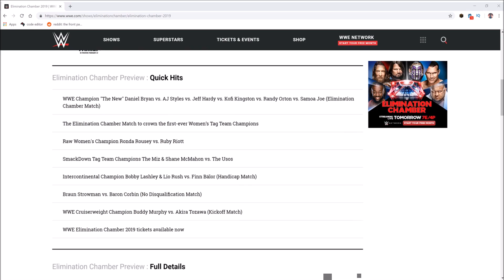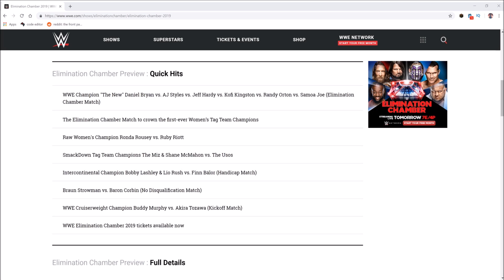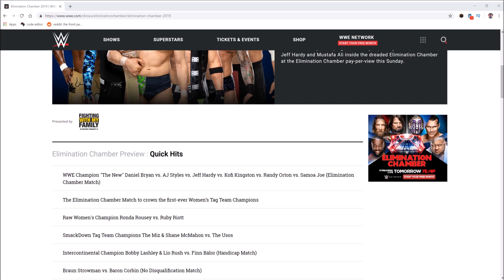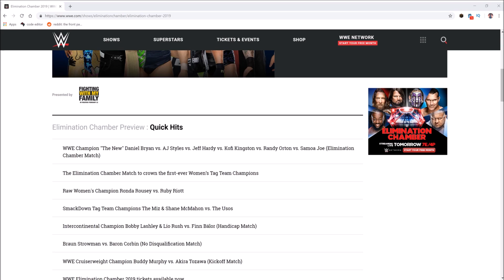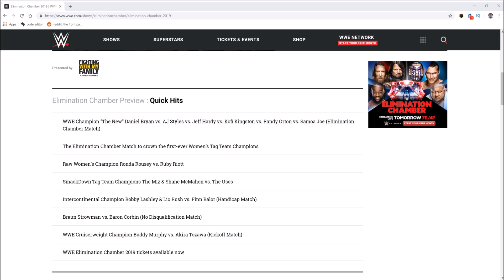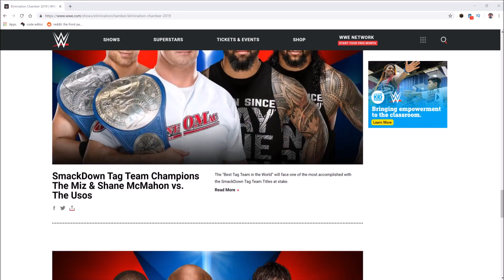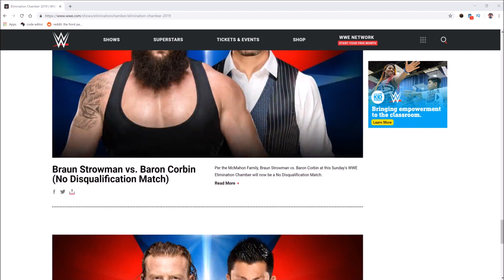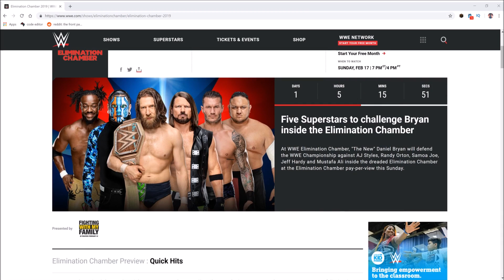WWE Elimination Chamber 2019 Predictions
Welcome to today's video about WWE Elimination Chamber 2019 Predictions.

Can you get us to 10 likes and 10 views?

10 views or more views & 3.8k WatchTime Hours also make sure you leave a like on today's video and subscribe to my YouTube channel Evilhaavy4 for more gaming content and future gaming content.